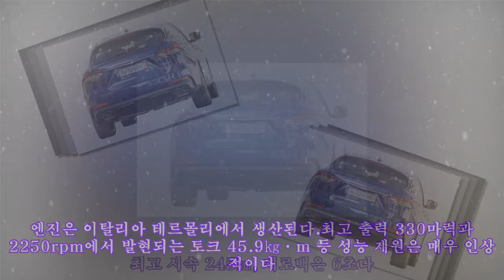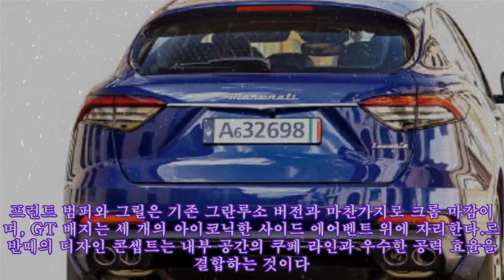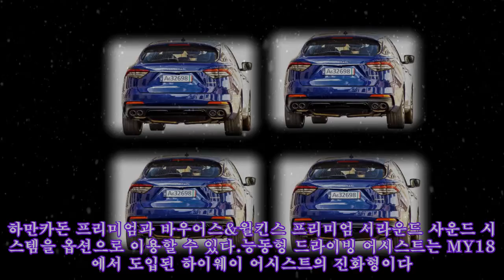마세라티 첫 하이브리드 SUV…웅장한 배기음은 여전하네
마세라티 첫 하이브리드 SUV…웅장한 배기음은 여전하네 마세라티 ‘르반떼 GT 하이브리드’는 브랜드 전동화의 미래가 담긴 최초의 하이브리드 스포츠유틸리티차량(SUV)이다. 지난 7월 국내 출시된 ‘뉴 기블리 하이브리드’의 후속작이다. 전동화에 대한 철학과 브랜드 가치를 유지하면서도 성능을 향상시켜 마세라티만의 배기음을 간직한 하이브리드 SUV로 탄생했